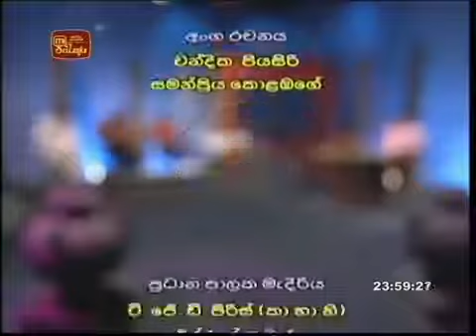මගේ රට Doramadalawa15-12-2014Part5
මගේ රට Doramadalawa